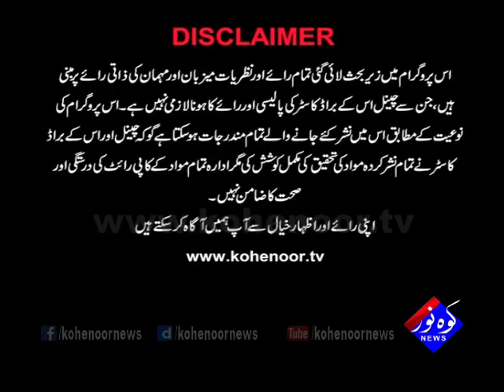Marqa NA 120 07 09 2017